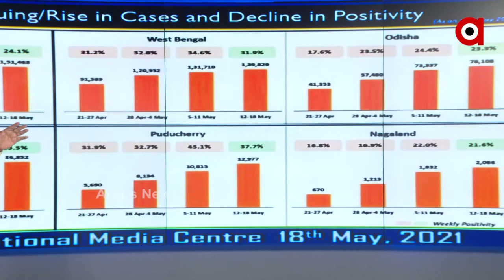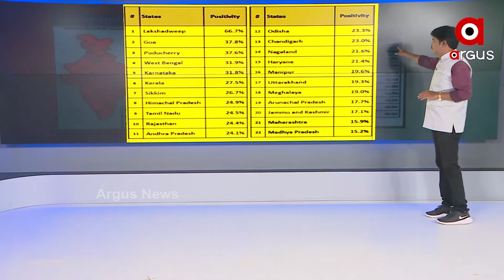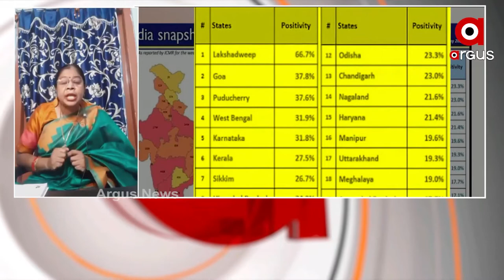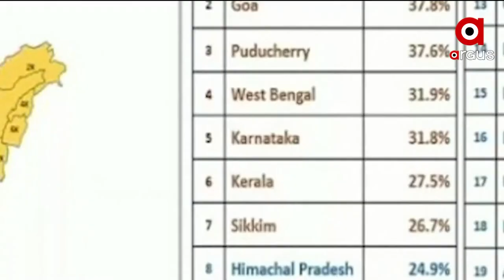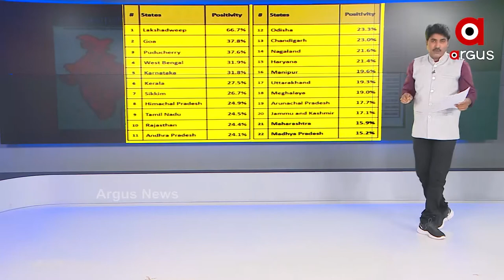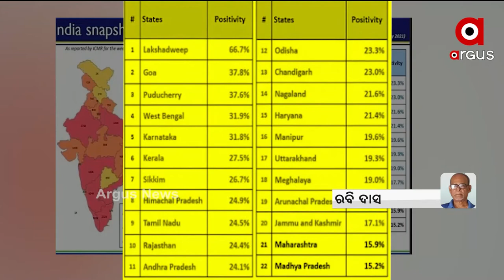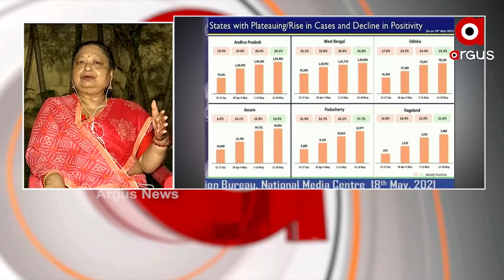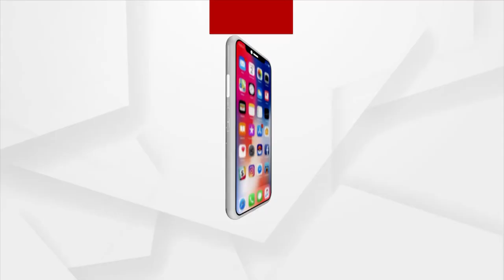PRASNAKALA :ଜନ ଭାଗିଦାରୀ ଜରୁରୀ